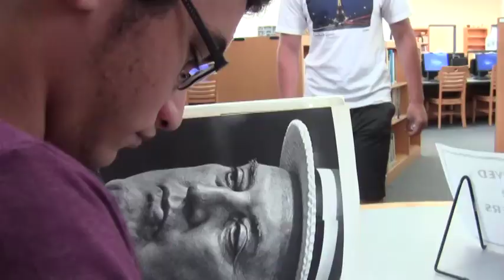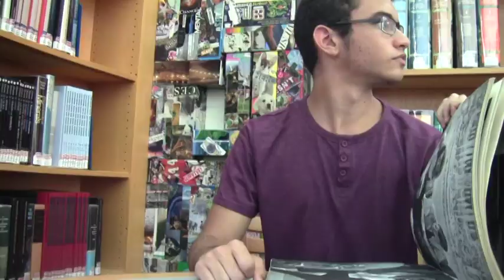Pat Costa Dude Where's My Book